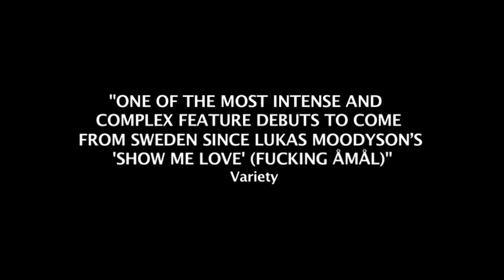SHE MONKEYS (Apflickorna) - Teaser - Peccadillo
Emma is a girl who likes to control. When she tries out for the local voltige (horseback acrobatics) team she meets Cassandra, a strong, attractive and vivacious girl. As they get to know each other they share a sense of wicked fun and quickly become best friends. But rapid-fire confusion sets in. Feelings of jealousy, competiveness and sexual attraction have them pushing each other to their limits. As Emma spends more and more time away from home with Cassandra, her little sister Sara begins to discover her own sexual identity, all the while pining for affection from a reluctant babysitter.

Lisa Aschan's taboo-busting She Monkeys lifts the lid on a group of girls for whom gender is both weapon and toy, pushing the boundaries of political correctness to breaking point.

In UK cinemas May 18th 2012

"One of the most intense and complex feature debuts to come from Sweden since Lukas Moodyson's Show Me Love" - Variety